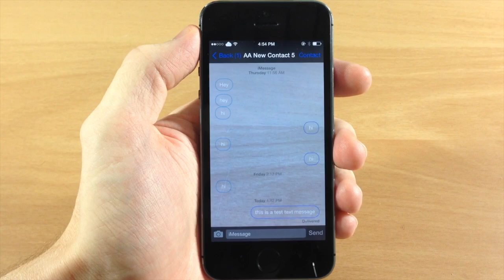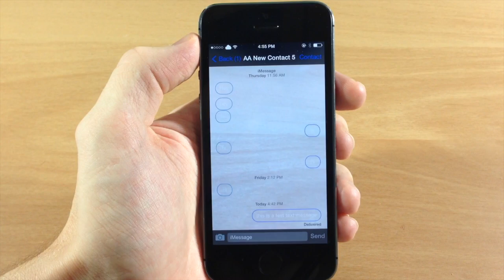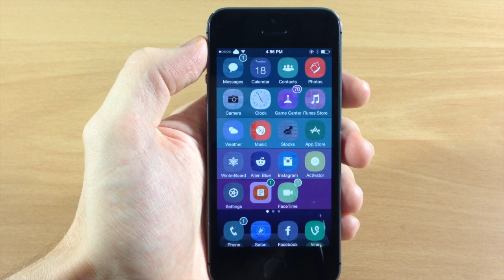CamText gives you the ability to see where you're walking while you text - iPhone Hacks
Here's an upcoming tweak that allows you to see where you're walking while you text.